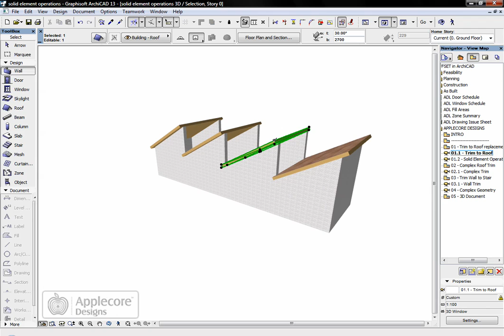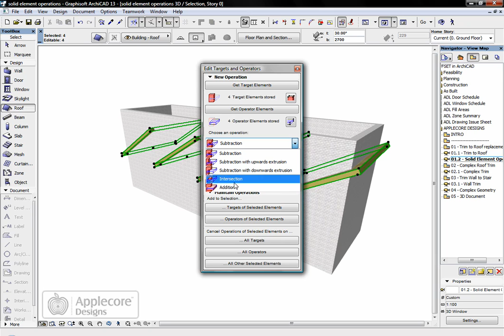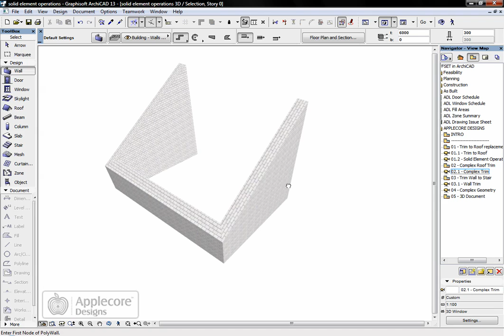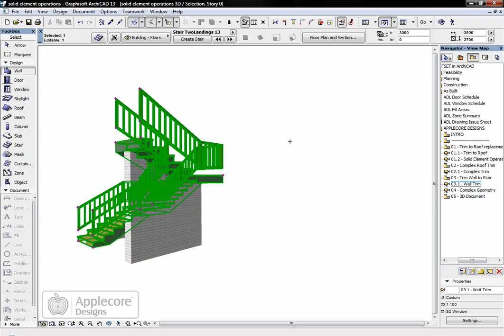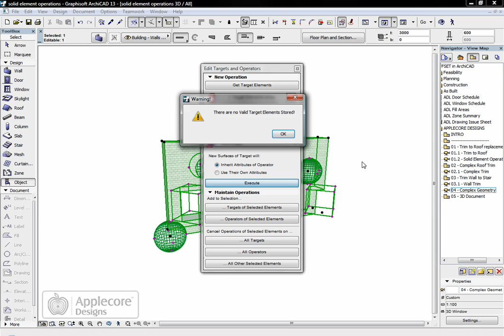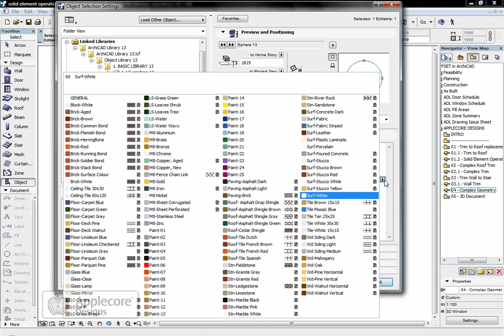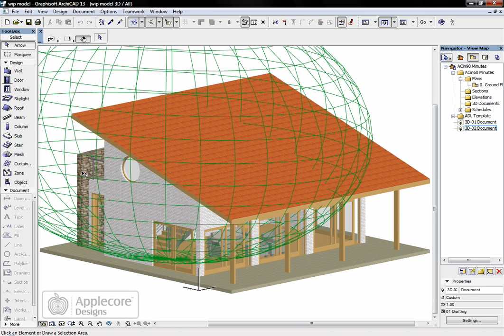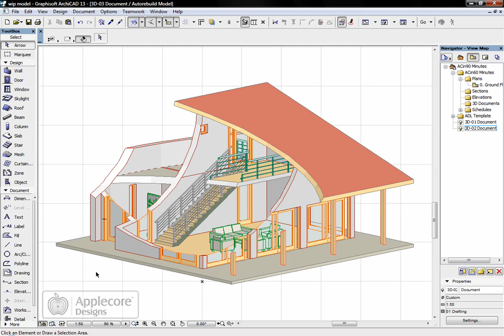ArchiCAD Tip: Solid Element Operations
This movie shows five examples of different ways to use Solid Element Operations in ArchiCAD.  The examples include complex roof trimming, creating complex shapes with boolean operations between elements and creating presentation documents.

This movie has been created using ArchiCAD 13 - but the content also applies to previous versions of ArchiCAD and ArchiCAD SE (Start Edition).